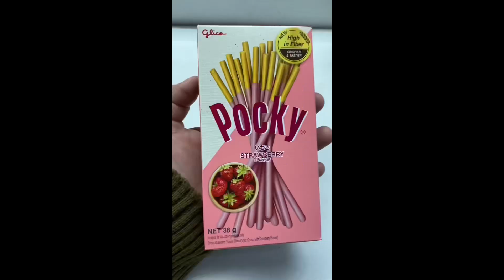SNACK TIME with POCKY STRAWBERRY🤣😅